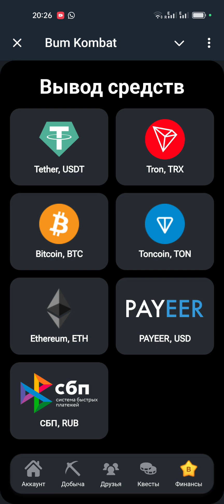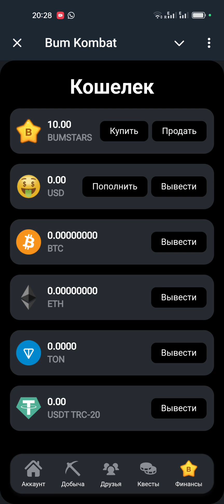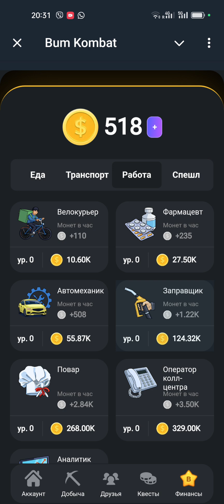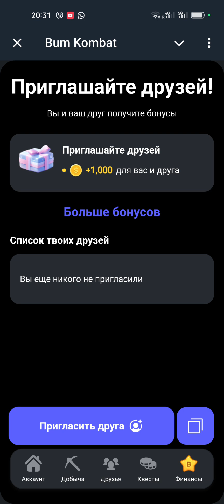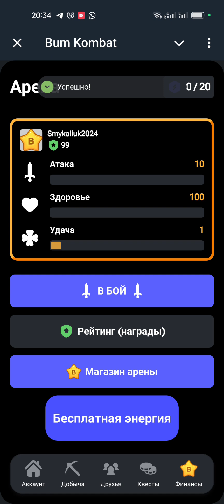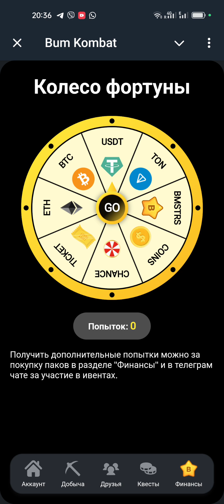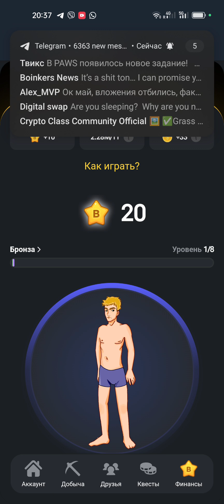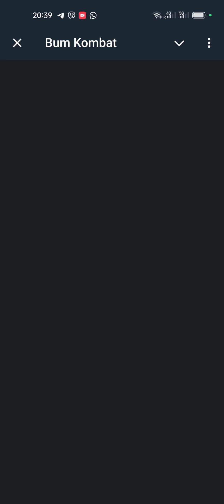Выплаты с первого дня проекта для заработка с вложениями и без вложений. Новый Топ Проект Bum Kombat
Выплаты с первого дня проект для заработка с вложениями и без вложений. Новый Топ Проект Bum Kombat
Нашел свежую игрушку где сразу можно заработать без вложений
🟠 Максимально свежий проект, о котором еще очень мало кто знает, я думаю, скоро будут говорить на каждом шагу так как сейчас это новый виток тапалок, где сразу платят (хотя тут позже так же будет листинг). Визуально каркас взят с хомяка но с новым функционалом и самое главное что сразу можно зарабатывать.

👨‍💼Bum Kombat — это игра web3, которая является симулятором жизни. Это стратегия, в которой игроки соревнуются за добычу $BUMSTARS - внутренней монеты, которую в дальнейшем будет возможно обменивать на биржах и dex-обменниках, однако уже сейчас её можно обменивать в USD и выводить на различные кошельки и карты.

📝 Как начать?
Шаг 1: Откройте сайт Bum Kombat и пройдите простую регистрацию
Шаг 2: Войдите в игру и вы попадете в аккаунт
Шаг 3: Тапайте на своего персонажа и получайте $BUMSTARS (можно тапать 1 раз в сутки)

📝 Чтобы получать больше $BUMSTARS используйте раздел "Буст"
🟠 Мультитап - увеличивайте уровень данного параметра, чтобы увеличивать количество $BUMSTARS за 1 тап
🟠 Восстановление энергии - данный параметр отвечает за время, через которое вы снова можете нажать на персонажа и получить $BUMSTARS

📝 Как получить монеты для бустов?
➡️Добыча - покупайте различные карточки, которые обеспечат пассивную прибыль монет на постоянной основе
➡️Друзья - приглашайте друзей и получайте 1,000 монет за каждое приглашение и до 438,500 монет за повышение уровня другом
➡️Квесты - выполняйте различные задания и получайте дополнительные монеты
➡️Комбо - угадайте последовательность карточек и получите бонус 🤑 (верхняя часть панели аккаунта)
➡️Колесо фортуны - крутите колесо и получайте различные награды (верхняя часть панели аккаунта)
➡️Лотерея - участвуйте в ежедневной лотерее и разделите призовой пул (верхняя часть панели аккаунта)

📝 Как получить $BUMSTARS помимо тапов?
 👥 Приглашайте друзей. За каждый тап вашего друга вы будете получать 1% от полученных им $BUMSTARS

⚔️ Арена боев. Соревнуйтесь с игроками за еженедельные награды и получайте до $3,000 и 1,000,000 $BUMSTARS

👊 Как увеличить силу, здоровье и удачу в арене?

Повышайте уровень персонажа и получайте дополнительные очки к силе и здоровью. Удачу можно приобрести только за $BUMSTARS в разделе "Магазин арены". Удача влияет на защиту и шанс двойного урона.

🔆 Как обменять $BUMSTARS на $?
Перейдите в раздел "Финансы" - "Кошелек" - "Продать". Введите количество $BUMSTARS и получите $ на баланс.